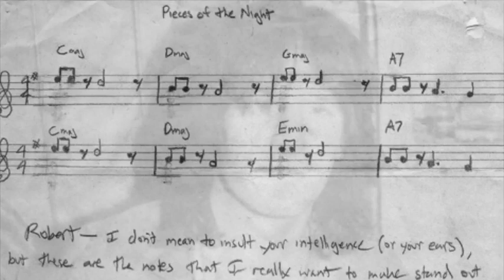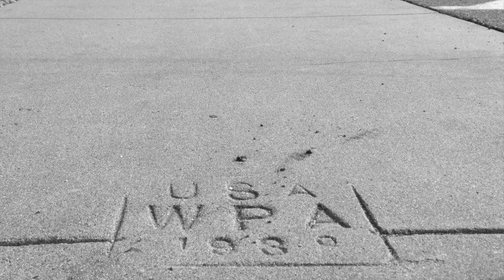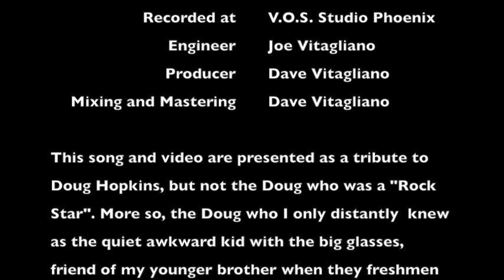Early December Air - Dave Vitagliano - Grey Tribute to Doug Hopkins of the Gin Blossoms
A Tribute to Doug Hopkins of the Gin Blossoms, Tempe, AZ Written and performed by Dave Vito of Squiddog.
From the Album "Grey" to be release May 28th 2016.